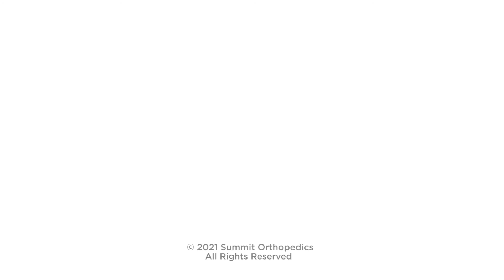Sciatica: Diagnosis and Treatment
Dr. Wahlquist’s Approach to Care:
“Ensuring people are living healthy and active lifestyles is important to me. I strive to work together with patients to find non-operative and operative solutions for their pain, getting them back to the activities and the people that matter most to them.”

Dr. Jose Santos’ Approach to Care:
“I believe in the body’s innate ability to heal itself and use the most conservative treatment methods possible to help people reduce pain and achieve their highest level of function. I use a comprehensive approach to diagnosis and treatment and am committed to caring for my patients and improving the quality of their lives.”

Video Transcription

Sciatica pain is an umbrella term we use in medicine. So it's basically a pinched nerve. So that pinched nerve can be caused by either a herniated disc, a torn disc, or overgrowth of some bone that's pinching on that nerve. So anything going down the legs is what they call radicular pain or, layman's term, sciatica.

There's a lot of different causes for sciatica. Because of that, you really need to determine what is the cause of your particular sciatica before you can start to discuss some of the treatment options. Almost always, you start with aggressive nonoperative therapy, through physical therapy and a home exercise program. You can also treat it with oral medications, anti-inflammatories in particular. If those fail, and if a surgical treatment is appropriate, that's when we start to approach surgery.